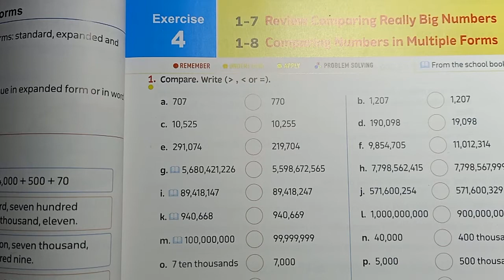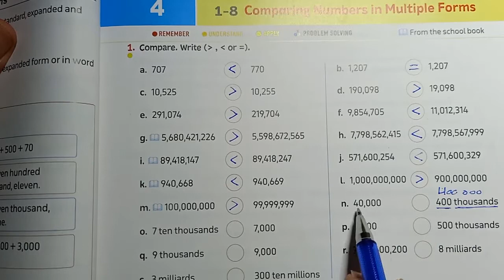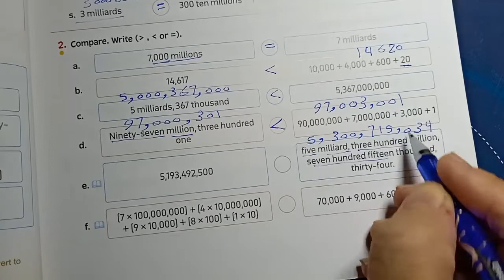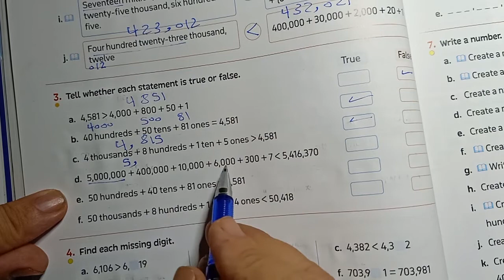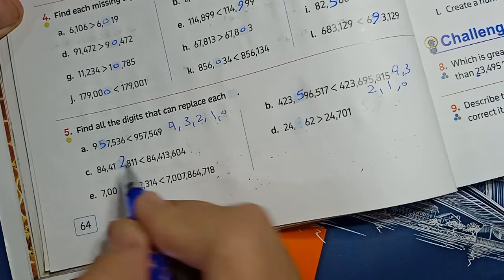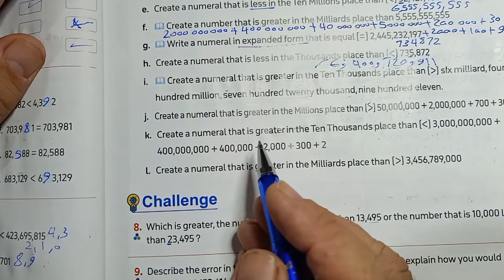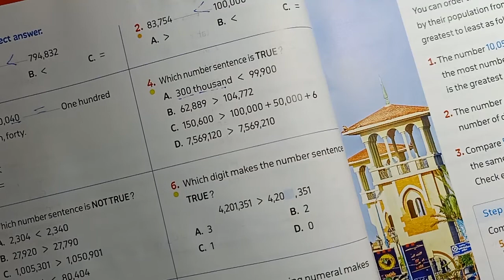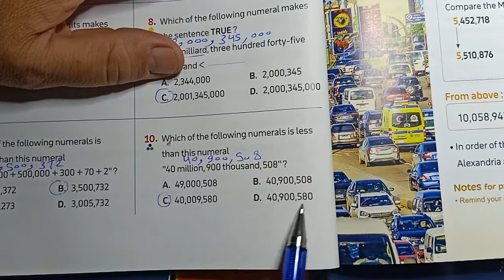Grade 4 Lesson 4 Comparing Really Big Numbers منهج جديد 2022